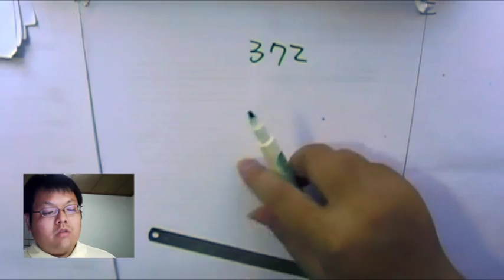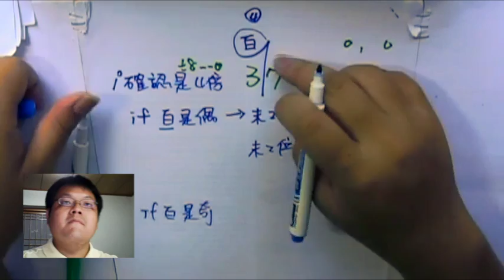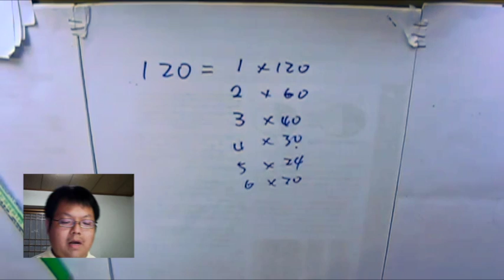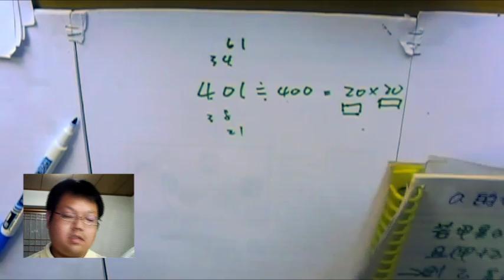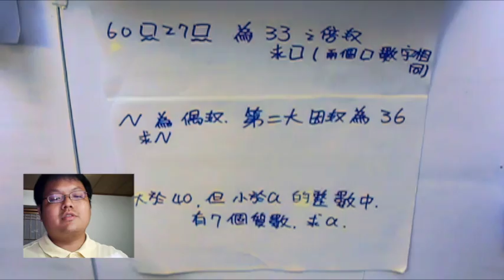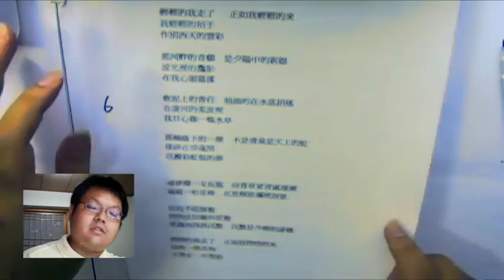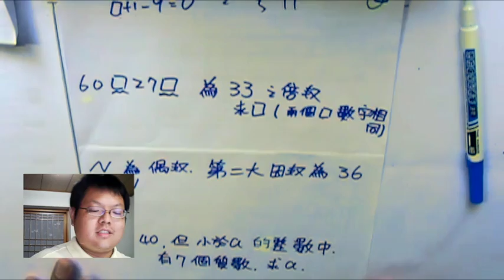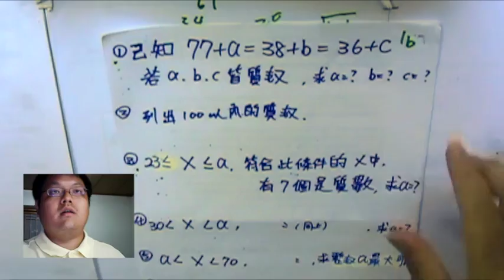【因數倍數 的活用】有熊老師陪你教數學 (國一上) 第13集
本集：「因數、倍數關係 的活用」、「再別康橋」、「說謊」

**更正：影片中「 60_27_，是33的倍數」這題，答案應該是 0、3、6、9 (影片裡忘了寫 0 這個答案)

**上集作業解答：
1)  x + 8
2)  -1
3)  -4/3 x+ 4/3
4)  15x - 4
5)  -6x - 3
6)  x/3 + 20/3
7)  1/2 x
8)  8x